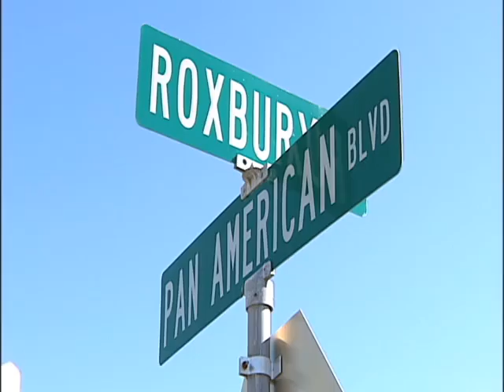SNN6: Police Involved Shooting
North Port man arrested in shooting.